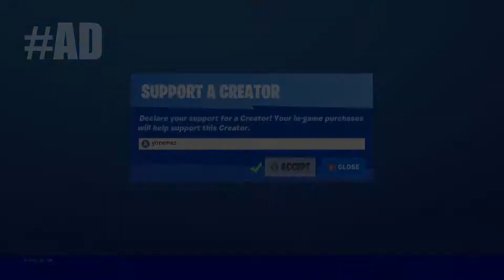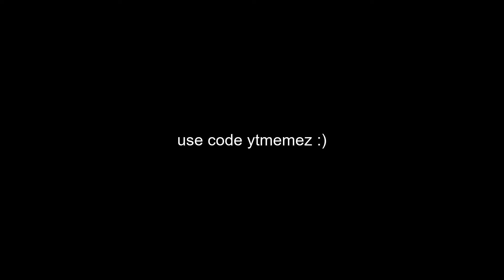Mood 🌩️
epic fortnite montage let's go we like fortnite

Creator Code: ytmemez